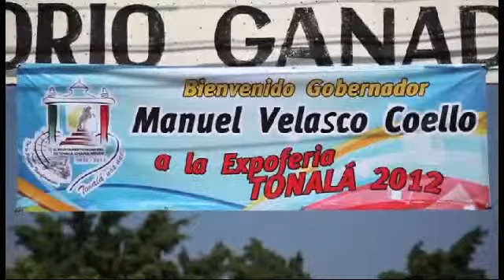CORTE INFORMATIVO 20 DE DICIEMBRE 2012